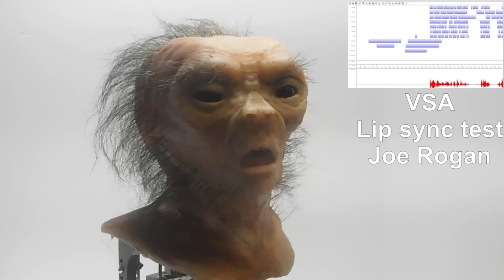Alien Joe Rogan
3D printed Animatronic Creature Testing Animatronic control software Testing VSA Lip Syncing of Joe Rogan Voice. Controlling 11 servos 9 channels.